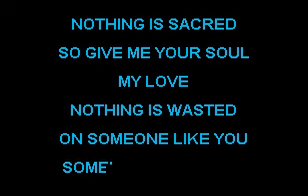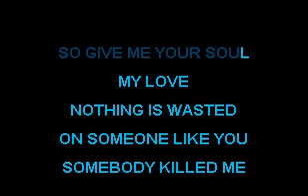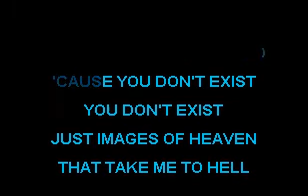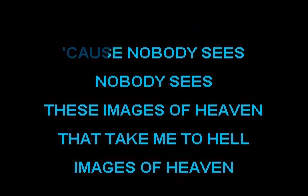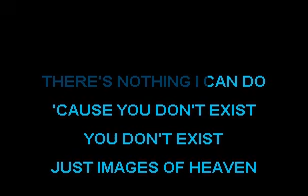Peter Godwin "Images of Heaven" Karaoke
This track was made from a vocal and there is a LOT of bleed-through.  It's still easy to sing with, and I'll try again with better software when I get the chance.